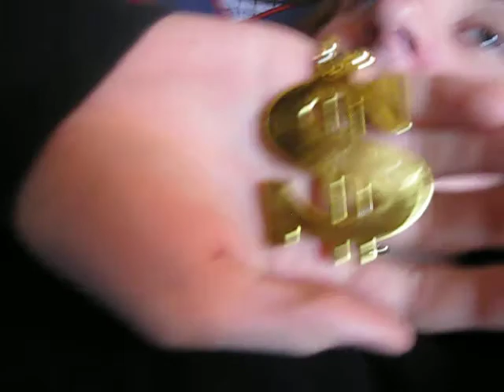Spying on mom and yes more blingage...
The last installment in the exploration in blingage